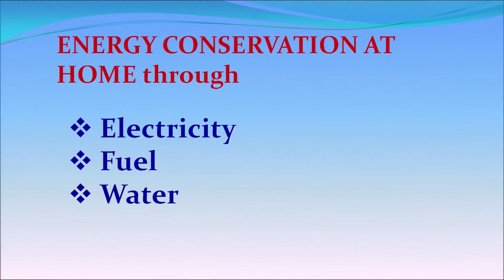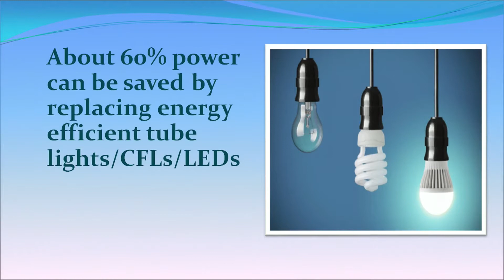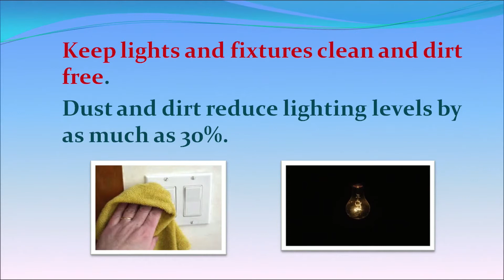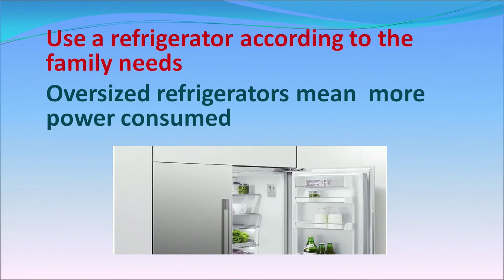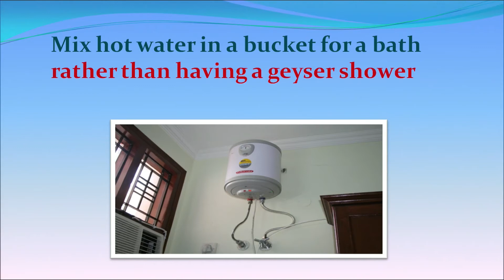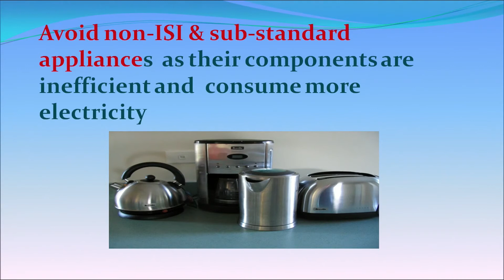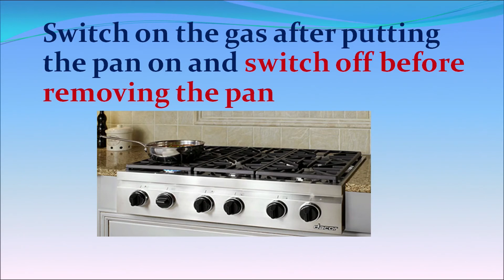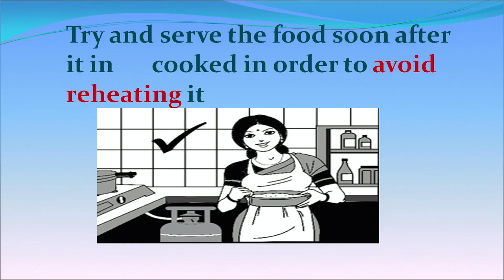NIOS Class 12 Home Science (321): LESSON 14. ENERGY CONSERVATION (Part 2)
Learn online the NIOS Class 12 Home Science (321) subject lesson

LESSON 14. ENERGY CONSERVATION (Part 2)

+ NIOS Class 12 Home Science (321) Chapters Download
+ Previous Years Question Papers
+ Practice Test Papers

Courtesy: @NIOSSeniorSecondaryCourses

ID : O5oTo2smLWQ